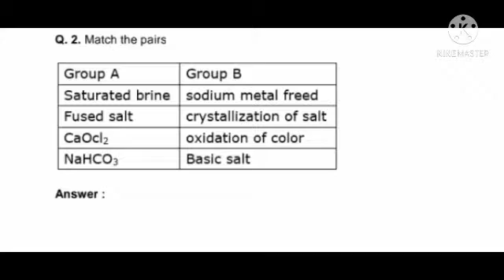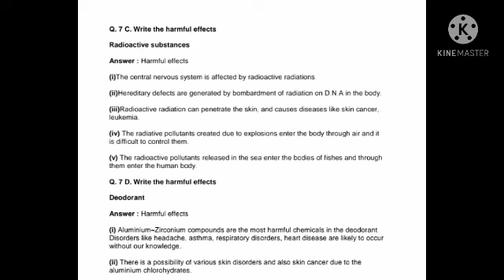Excercise of Class 9th Science - Substances In Common Use